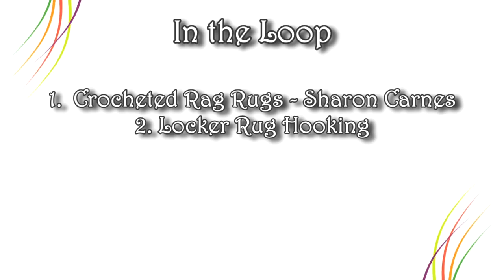In The Loop 16 RagRugs